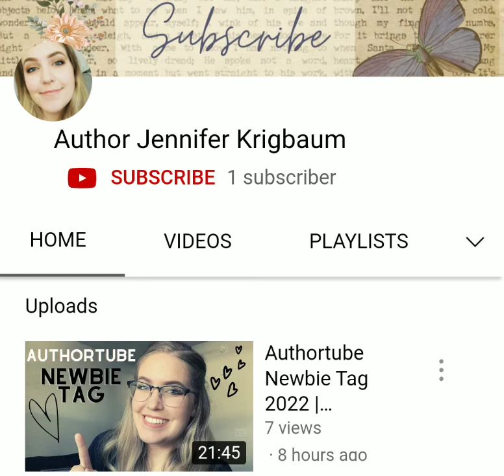Welcome Jennifer Krigbaum to AuthorTube AuthorTok Community Today | Motherhood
Author Jennifer Krigbaum